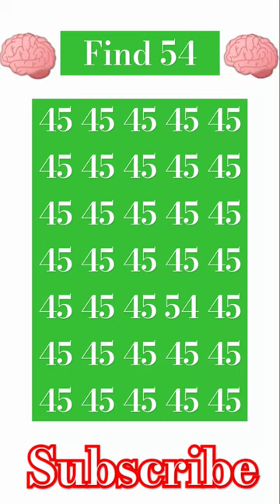Find the odd number